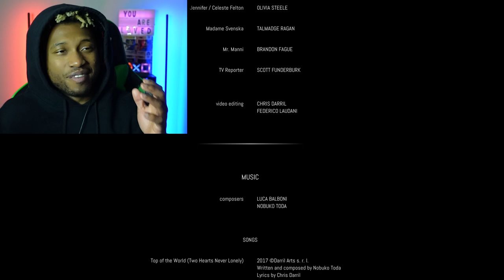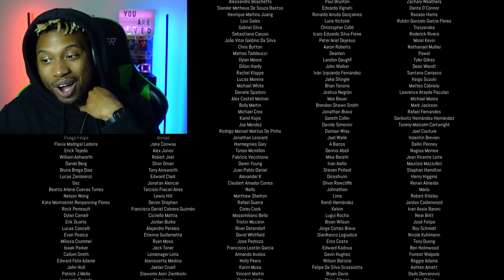Pain and Forgiveness... | Remothered: Tormented Fathers Ending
The game comes with a pretty terrifying and intense final boss ending that'll leave you on the edge of your seat, leaving us with many unanswered questions